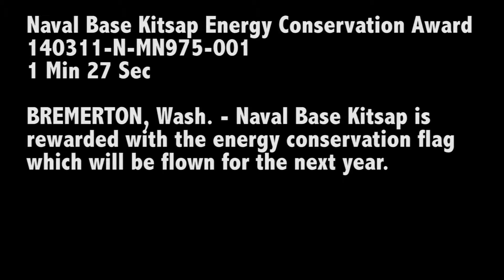Naval Base Kitsap Energy Conservation